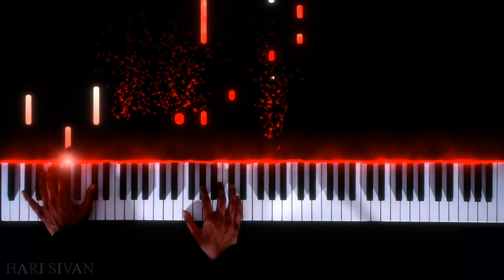Resident Evil 2 - Save Room Theme - Piano|Synthesia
This is my piano cover of the "Save Room Theme" from Resident Evil 2.